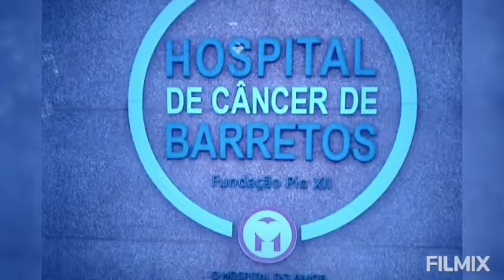AGORA DEU ALICE DE 5 ANOS RESOLVEU MOSTRAR SEUS BRINQUEDOS REALMENTE É UM MAIS BONITO QUE O OUTRO